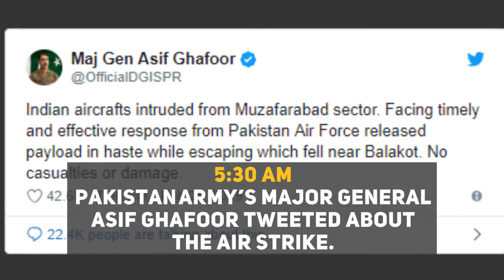India-Pak tension: inside info of how events unfolded in Pakistan